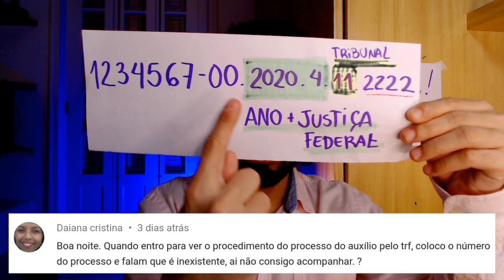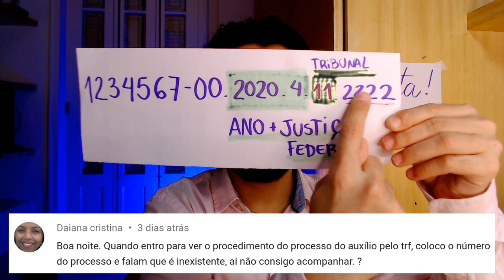Respondendo comentários da atermação do auxílio emergencial #1 - Entenda seu processo